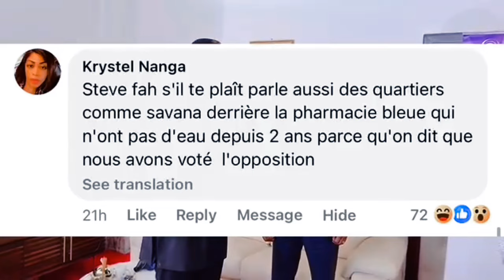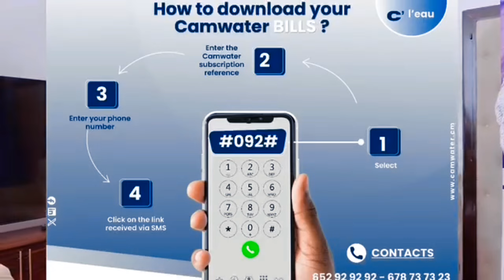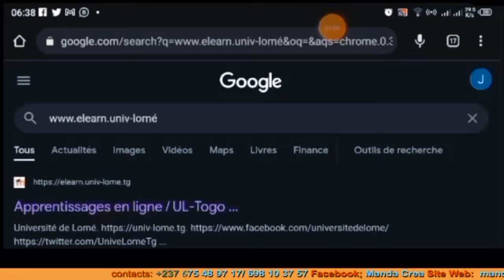⛔Regardons ce que le DG de CAMWATER nous présente😨😨😨